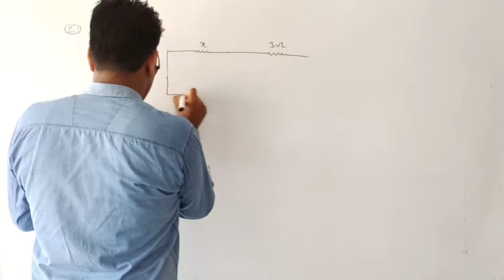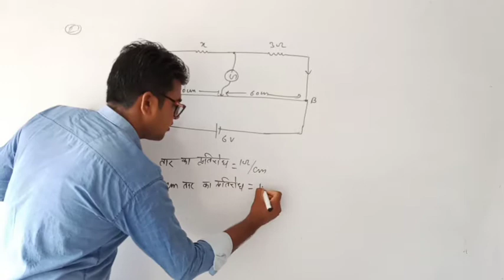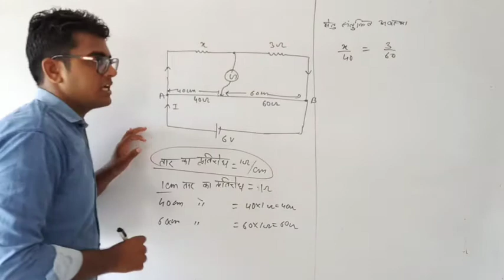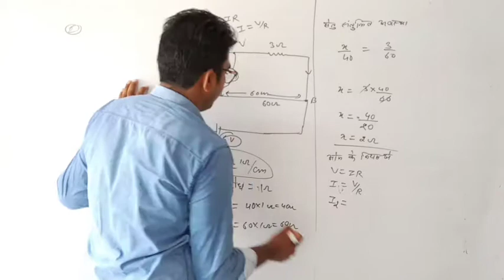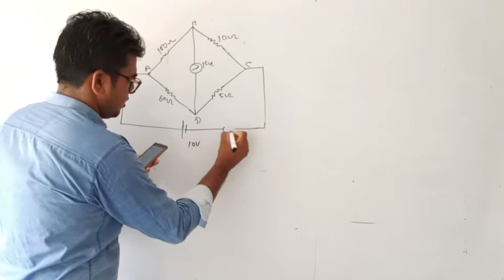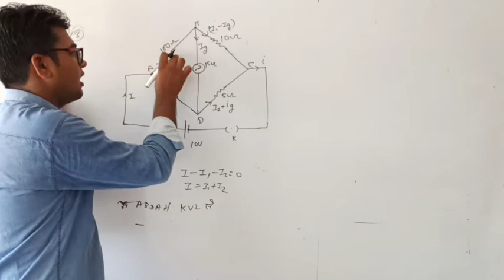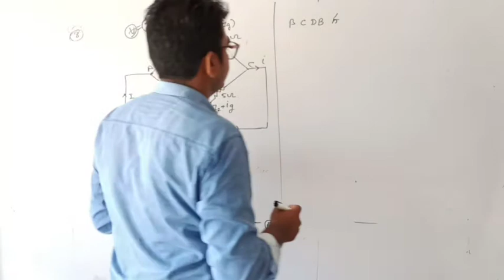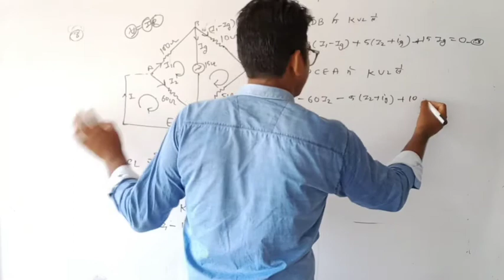Ch-6 Numericals || Class-12th Physics || By Jitendra Jakhar